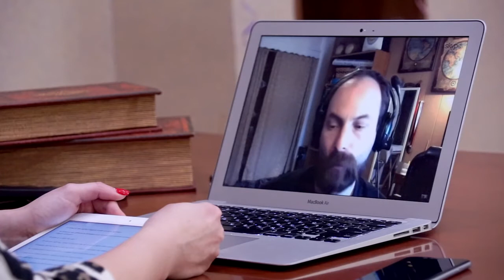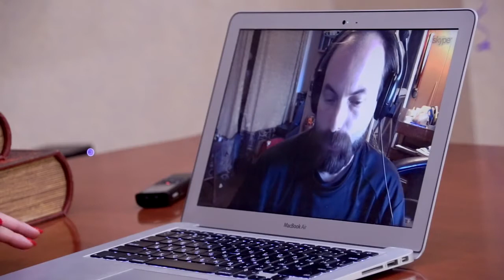Richard Marsden основатель общества исторического фехтования Феникс, учитель HEMA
Richard Marsden co-founder of the Phoenix Society of Historical Swordsmanship and a teacher of HEMA - russian version